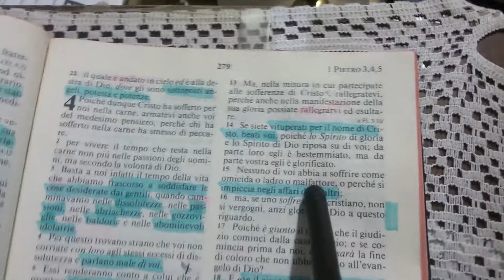11 Gennaio 2016